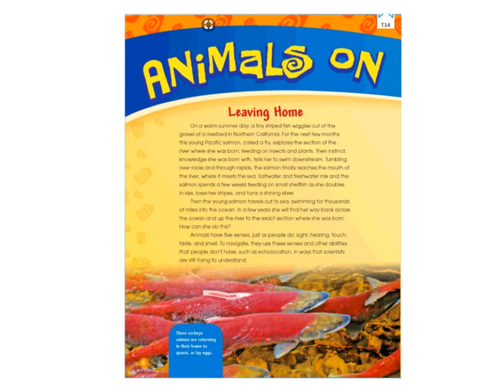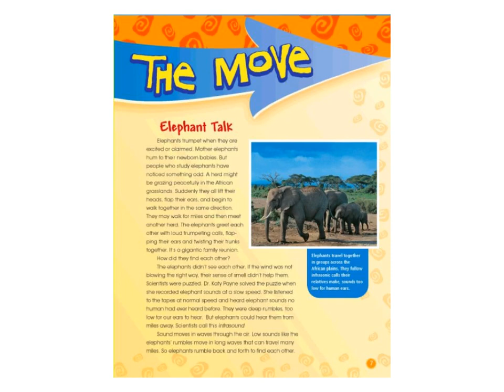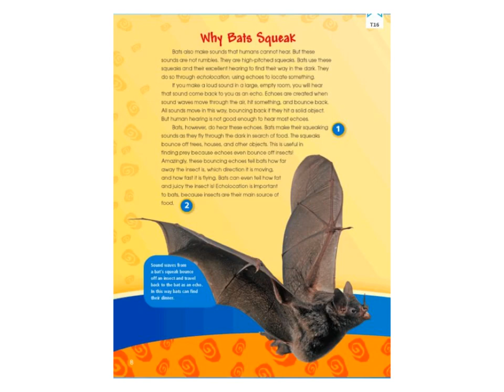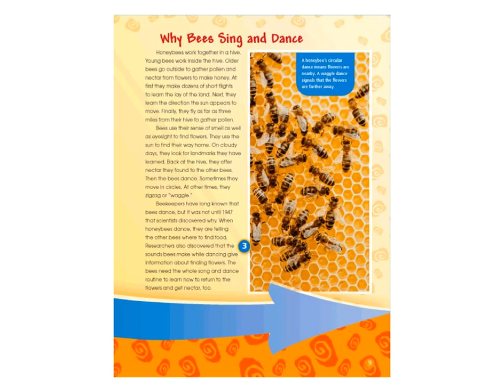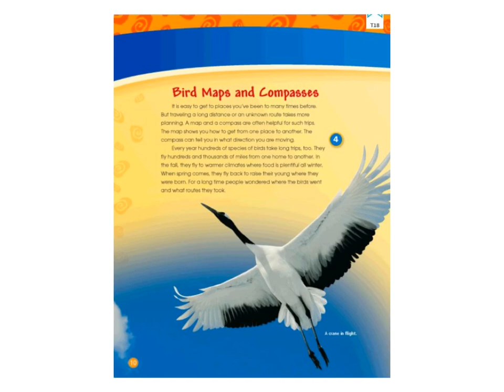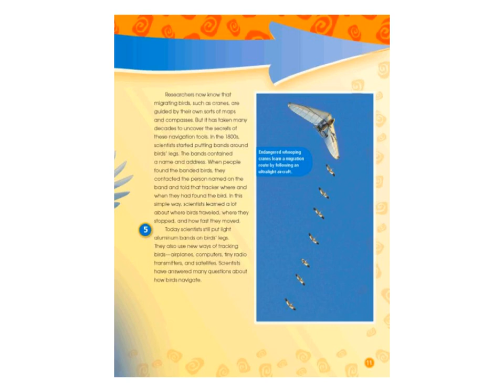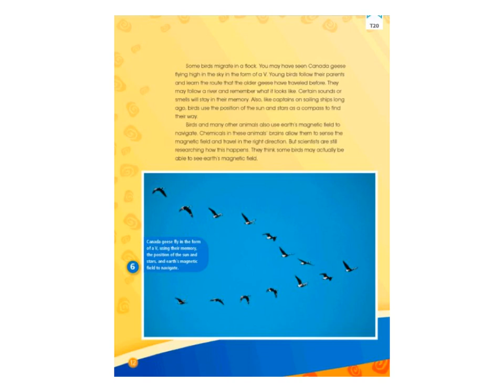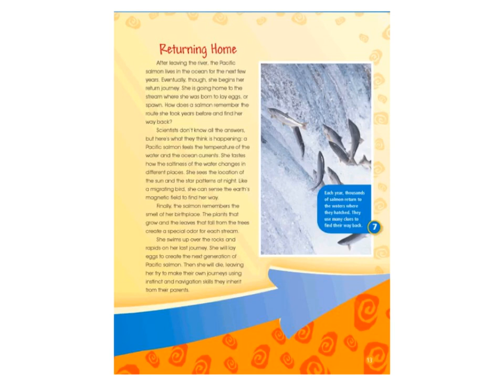G5 L26 Animals on the Move Read Aloud